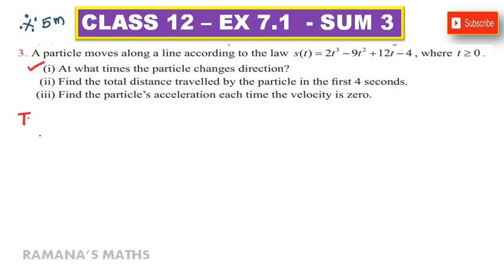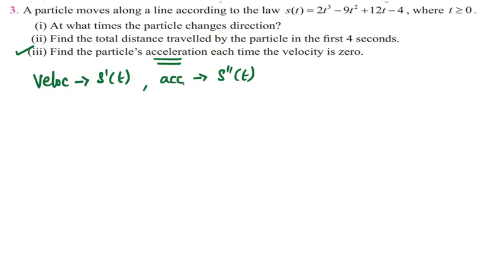CLASS 12 - EX 7.1 - SUM 3